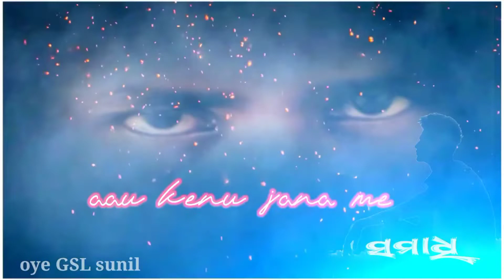mnu Santi re samadhi re soi pari bini💔💔💔odia